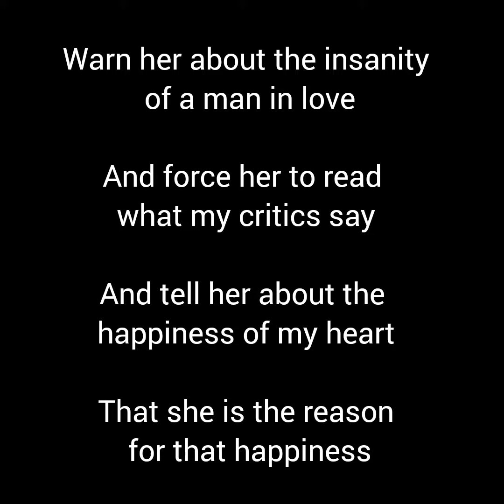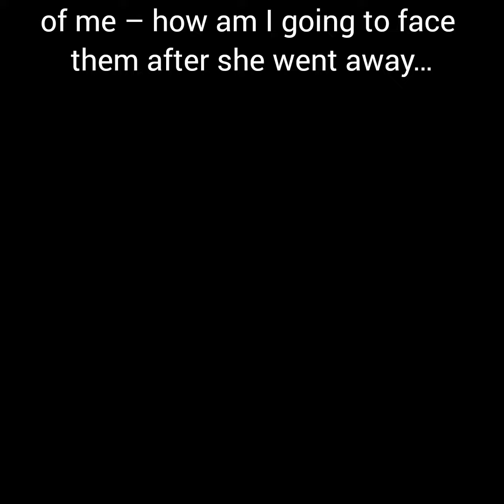Fazza's Poem 👉 Ladies And Gentleman ||| Poem by Fazza || Sheikh Hamdan / Faz3 / Faaz /فزاع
Poem 👇

Poem by Fazza

Royal faimly